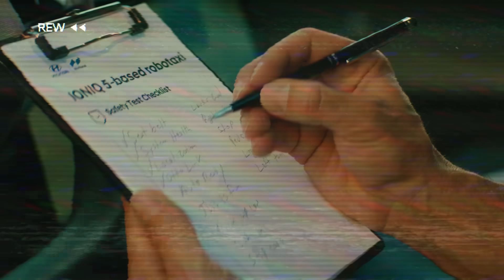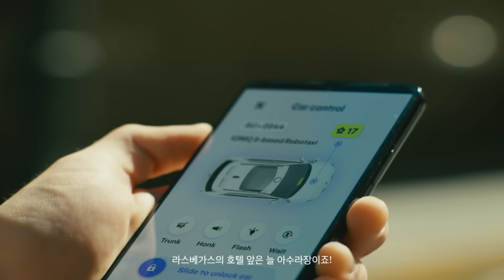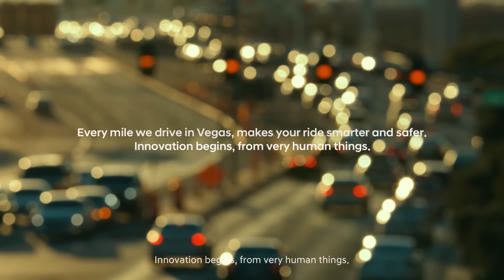IONIQ 5 레벨 4 자율주행차 I 안전을 향한 여정 in 라스베가스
IONIQ 5 레벨 4 자율주행차, 라스베가스에서 트레이닝한 이유는 무엇일까요?
라스베가스의 1마일은 다른 곳의 1마일과 달라서죠. 다른 도시에서는 접하기 힘든 어렵고 희귀한 케이스들까지 마스터하며, 한 차원 더 안전한 자율주행을 완성합니다.